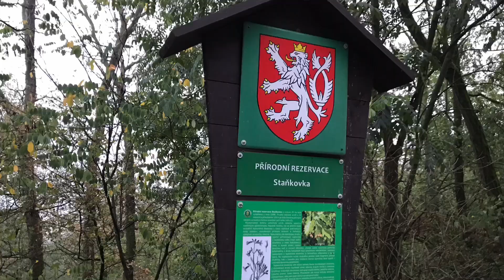100Km pěšky, Praha - Strakonice #1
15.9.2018 , Cíl byl ujít 100km pěšky a zároveň si to užít, překonat jakousi svojí pohodlnost, hranici, výzvu i bolest :) . Start 6:30 z Prahy - Radotína směr Strakonice, ve 22:30 po cca 70km a 16 hodinách chůze jsem dorazil k Vojně u Příbrami, kde jsem přespal v lese v hamace a druhý den pokračoval do cíle :) V hamace jsem spal poprvé a určitě zopakuji. Původní plán byl ujít úsek v kuse během 24 hodin, ale 15kg batoh se zdál na tento cíl limitující, abych si to dokázal i užít, tedy jsem zvolil variantu přespání v hamace v lese, kterou jsem měl jako rezervu připravenou :) Dobrá volba! :)

hudba: The Summit, Hans Zimmer, stříháno v iMovie